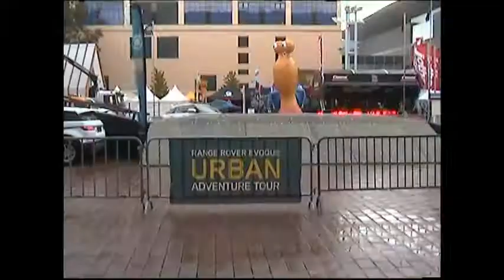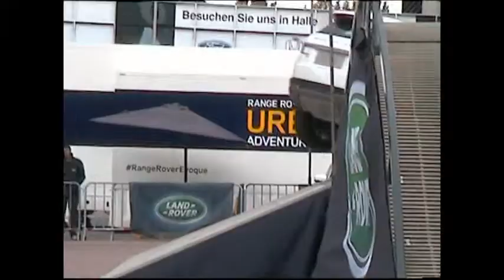Onlinemotor Range Rover Evoque Offroad Urban Adventure Tour IAA 2013